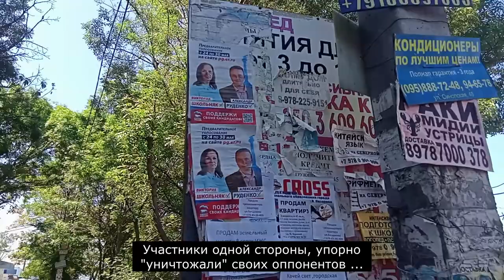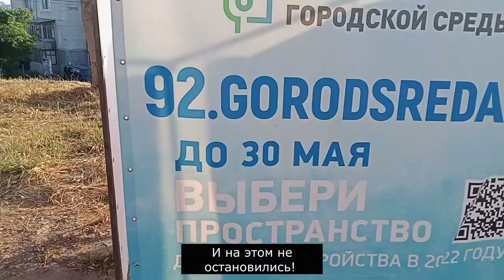Предвыборная агитация прошла - мусор остался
Очень неприятно видеть подобное отношение к чистоте в городе...